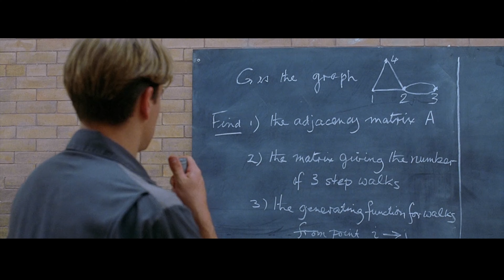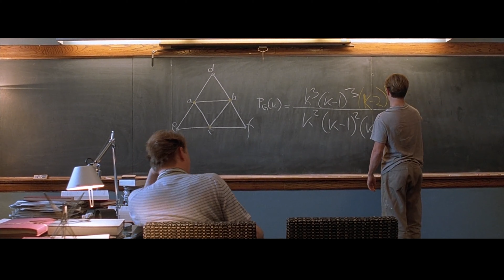Good Will Hunting (1997) I Royal Philharmonic Orchestra - Hey Jude [Tribute Robin Williams ] [4K]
A touching tale of a wayward young man who struggles to find his identity, living in a world where he can solve any problem, except the one brewing deep within himself, until one day he meets his soul mate who opens his mind and his heart.
Credit : YIFX
THIS VIDEO WAS NOT MADE FOR COMMERCIAL